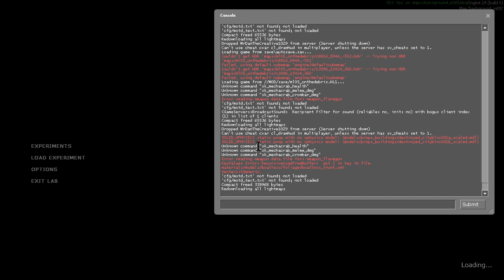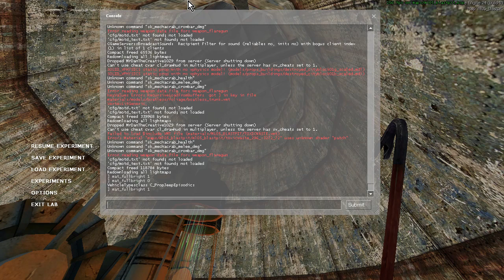Who knew BLASTPIT was SO TERRIFYING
Why is this so freaky for me.

also this is a pportion from a video of me speedrynning
which as of uploading this video, it is not out yet